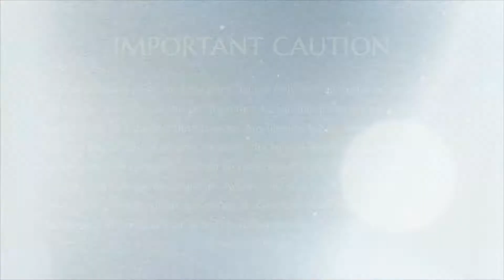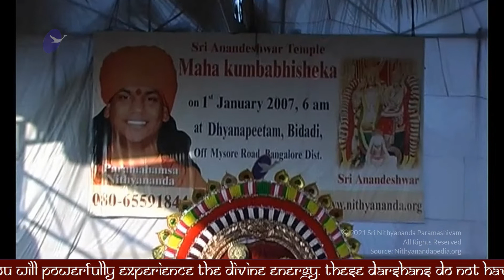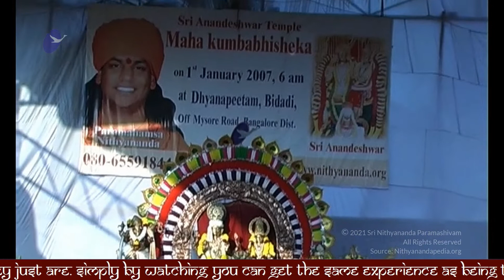Celebrate and Meditate with the Master || Jayanti Brahmotsavam || 01 January 2007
Name of Convention: Jayanti Brahmotsavam
Session on: Celebrate and Meditate with the Master
Venue: Adi Kailasa, Bengaluru, Karnataka, India
Date: 01 January 2007

In this video, the international delegates of the Jayanti Brahmotsavam had the fortune of celebrating the auspicious anniversary of the day of assuming the human body of the Supreme Pontiff of Hinduism HDH Nithyananda Paramashivam. The Supreme Pontiff of Hinduism personally performed a number of authentic Hindu rituals and guided the delegates in a deep meditation process.